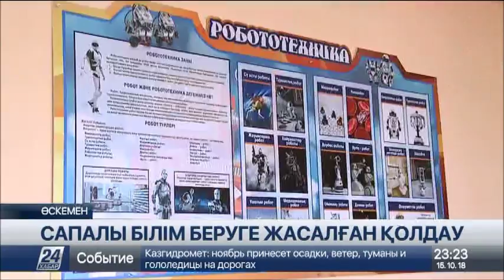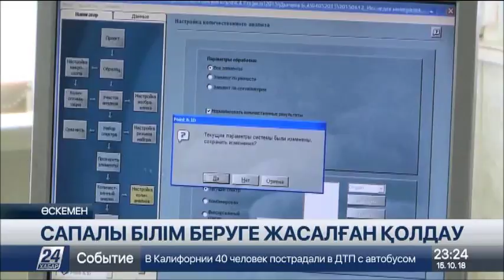ШҚО-да 3 млрд-қа жуық қаражатқа білім берудегі озық технологиялар сатып алынды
Шығыс Қазақстанда Президенттің «Рухани жаңғыру» бағдарламасына сәйкес іске асырылған «Менің мектебім» акциясы өзгеге үлгі боларлық бастамаға айналды, деп хабарлайды «Хабар 24».